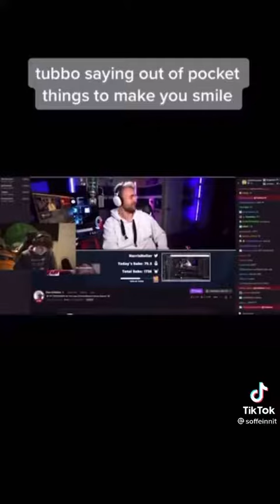Mcyt tiktoks part 153